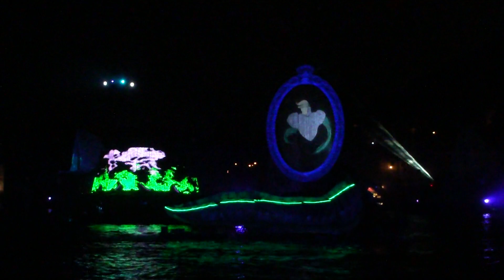★【石垣・(広場寄り)立ち見最前列】ファンタズミック! Fantasmic! "Stone wall" TokyoDisneySEA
TokyoDisneySEA Fantasmic!
Viewing guide
[Views from]Stone wall
[Position]Stand
[Weather]clear weather

ご覧になって頂きありがとうございます。【A】の写真の場所から撮影致しました。
石垣の立ち見・最前列です。

「ファンタズミック！」は魔法使いの弟子となったミッキーがメディテレーニアンハーバーを舞台に、ディズニーファンタジーの世界を創造する壮大なエンタ­­­­­ーテイメントです。
ウォータースクリーンに浮かび上がる美しい風景やキャラクター。
ミッキーが巨大なドラゴンに立ち向かう大迫力のクライマックス。
最先端の技術を駆使した、壮大な水上エンターテイメントは感動の連続です。

fantasmic disney sea